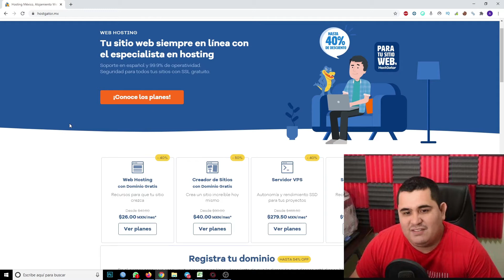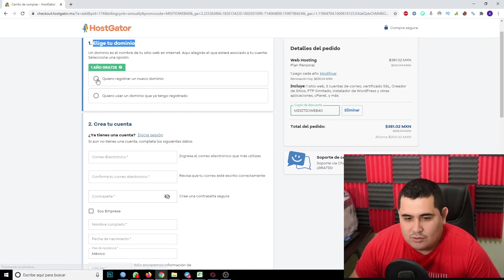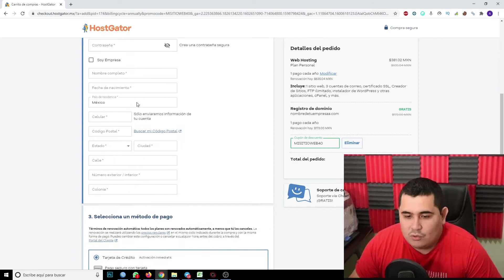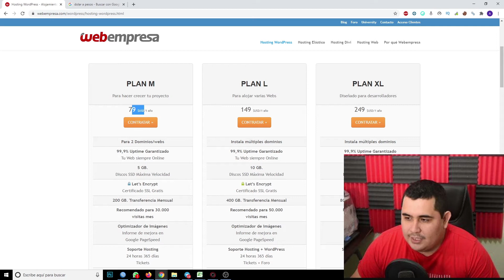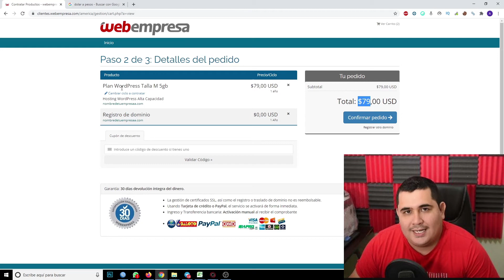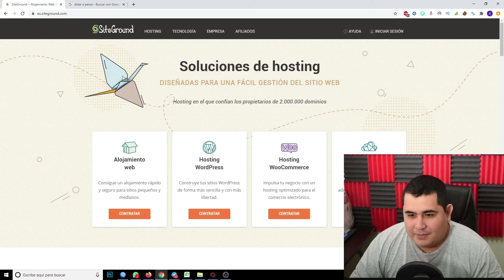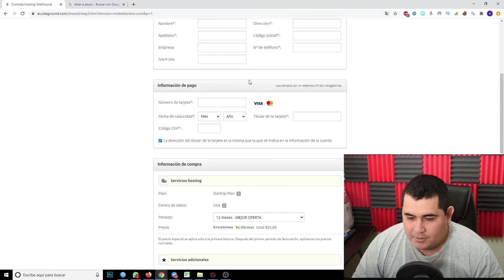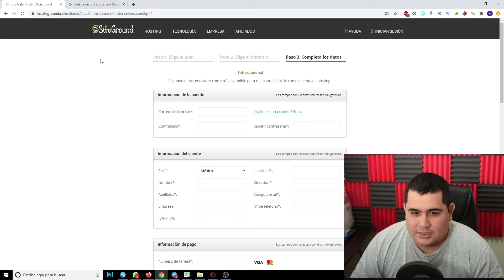Mejores HOSTING en Mexico BARATOS y de CALIDAD😲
Cuales son los mejores Hosting Web en mexico baratos calidad precio que puedes comprar para comenzar tu proyecto, te los ordeno por el mas económico al mas caro, comenzamos!

¿QUE PRODUCTOS TE GUSTARIA QUE TE RECOMENDARAMOS?